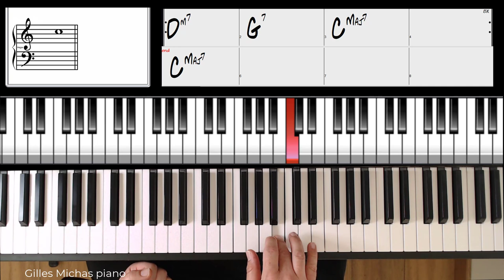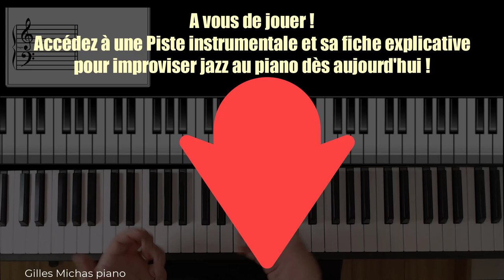comment improviser au piano jazz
Dans ce tuto impro piano jazz, je vous donne une des clés essentielles pour improviser Jazz au piano facilement.
Vous pourrez ainsi improviser sur n'importe quel standard de jazz, sans jamais sonner faux.

✅ Cliquez sur le lien ci-dessous pour télécharger la piste instrumentale, sa fiche explicative, et commencer à improviser jazz au piano :

Vous découvrirez:

_ La clé essentielle pour improviser Jazz au piano sans jamais sonner faux (même si vous débutez)
_ Valable quel que soit le standard ou la grille d'accords
_ Inclus : Piste instrumentale "Trio Jazz" pour vous exercer à improviser tout de suite
_ Fiche et vidéo explicative pour comprendre le concept
_ Et recevez mes secrets piano contre-intuitifs par email, pour obtenir un avantage injuste sur les autres pianistes.